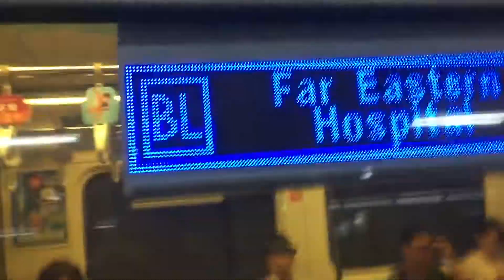台北捷運C321型改裝車往頂埔進入BL11西門站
拍攝時間2017/6/30
車號105/106
車次202